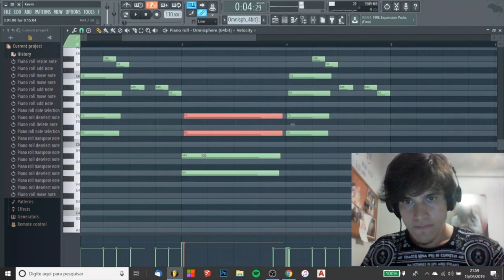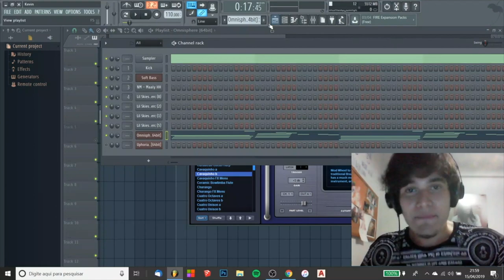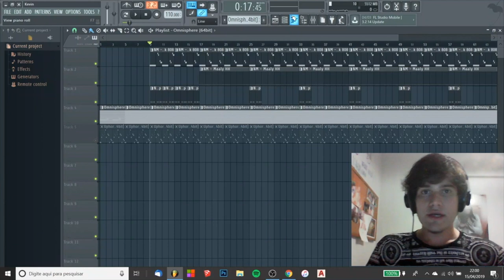ISSO TE FAZ GANHAR DINHEIRO COMO BEATMAKER